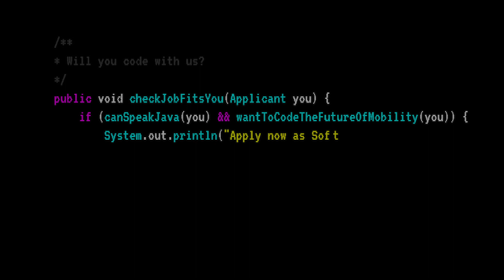{{Will you code with us?}} - Porsche Holding Digi & IT Jobs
Die Welt der Mobilität verändert sich schneller als jemals zuvor - und Software prägt diese neue Welt. Deshalb haben wir das Software Development Center Retail gegründet, in dem talentierte Menschen die Möglichkeit erhalten, ihr Know-How in die Softwarelösungen des Volkswagen Konzerns einzubringen. Möchtest auch du die Zukunft der Mobilität mitgestalten? Dann bewirb dich jetzt!

The world of mobility is changing faster than ever before – and software is shaping this new world. We therefore founded the Software Development Center Retail as the place in which talented people are empowered to implement their expertise into Volkswagen Group’s retail software solutions. Will you code with us? Apply now!